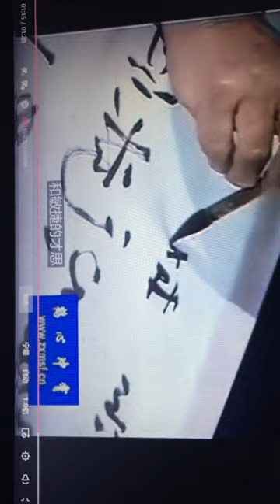中国书法泰斗谢稚柳先生珍贵挥毫视频------Great Chinese calligraphy master Xie Zhiliu acting show not easy to find